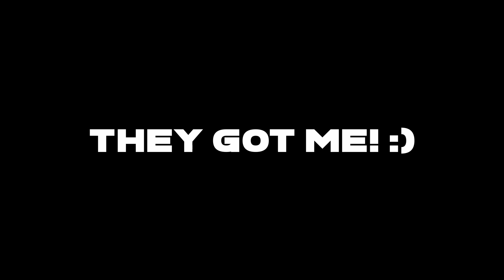Birthday celebration gone wrong!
My birthday!!! I'm getting so OLD! :)

Song: Timeless Life